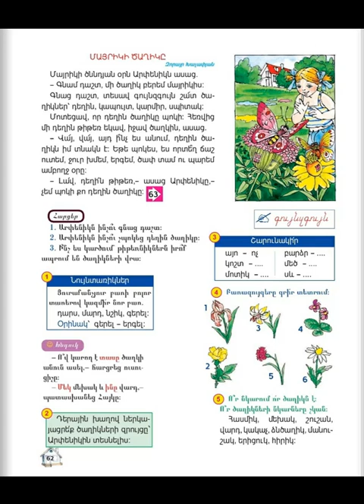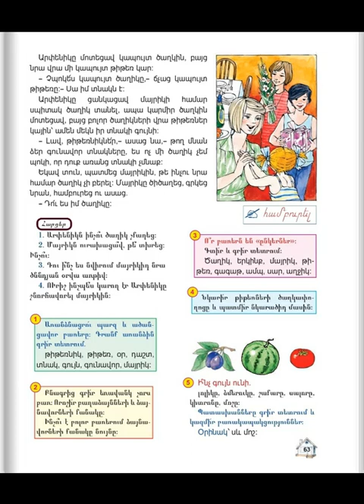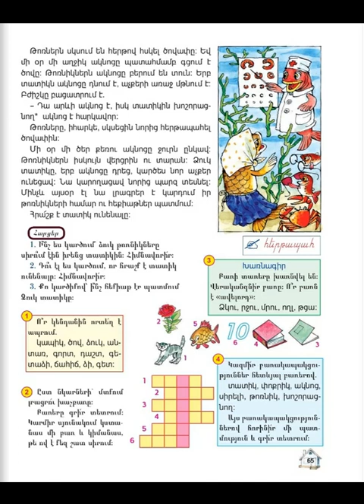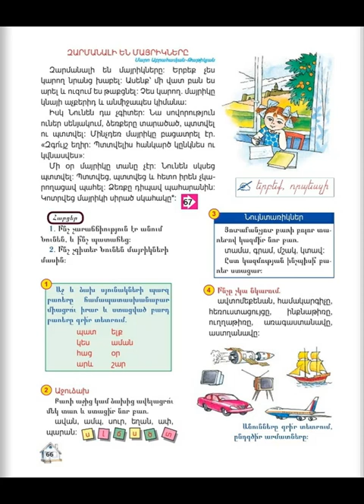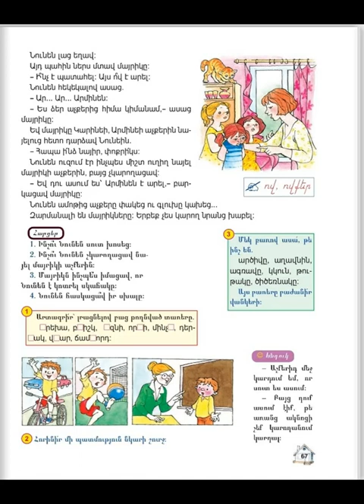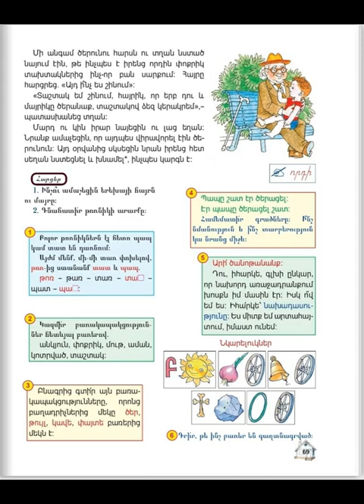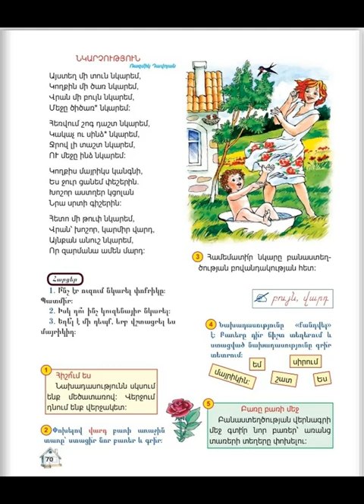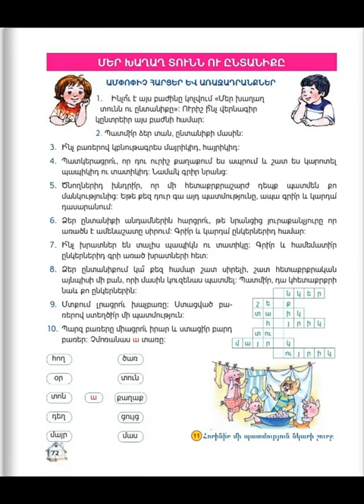Tnayin asjxatanq, Mayreni 2, Das 5